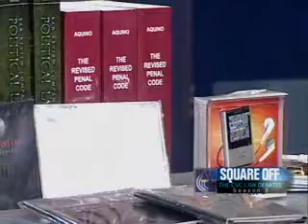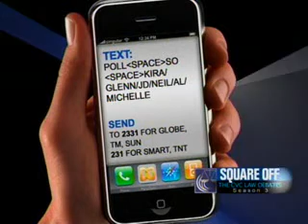ANC Square Off: Finals 1/7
Square Off : The CVC Law Debates season three...
Where 16 of the  country's top law schools did battle - their words, their weapons...
For valuable prizes Including the inestimable honor of being named... The best in the land.
Now we're down to the grand final ... Which promises to be nothing short of epic..
Two teams... Classic rivals... Will square off for Neo b-23 hundred laptops.
From Ynzal Marketing Corporation, the authorized reseller of Neo laptops.
The Philippine Law Encyclopedia...The latest version of CD Asia's definitive legal research tool ...
And gift certificates from the Escondido Resort.
For a total value of over 100 thousand pesos for each member of the championship team.